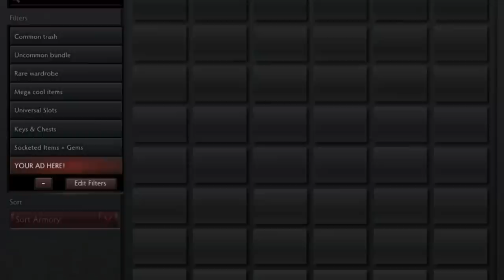Dota 2 Artificer's Hammer preview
This item is used to remove Gems from items. It cannot remove gems from Unusual couriers. This item can be crafted.

- all about trade in Dota 2, items, sets, screenshots, videos and more